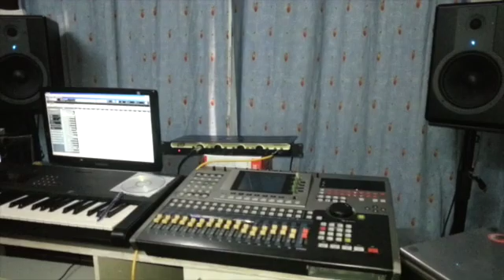റമളാൻ മാസം ആഗതമായ്